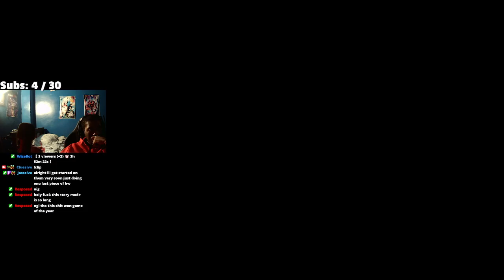Spider-Man 2 - Part 4 - It All Goes Sideways